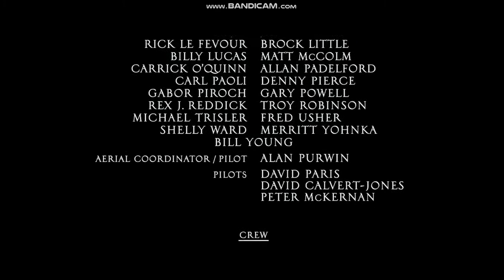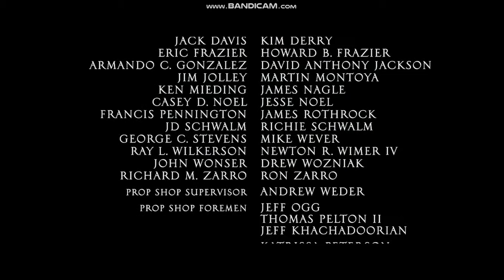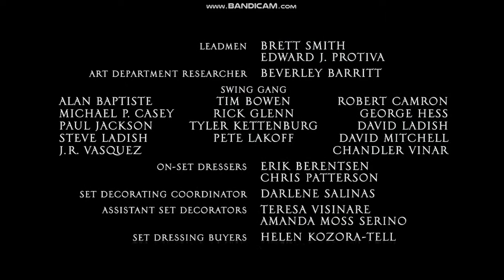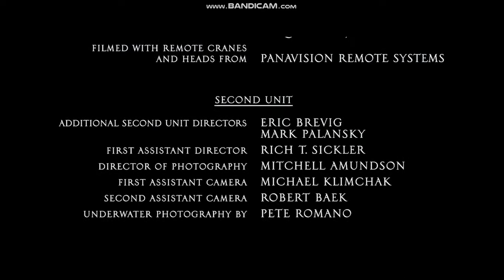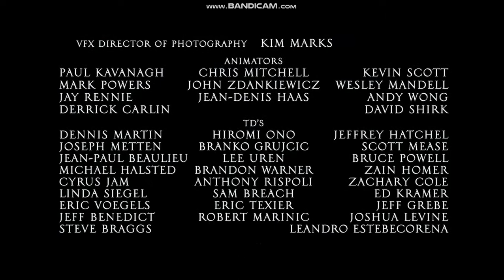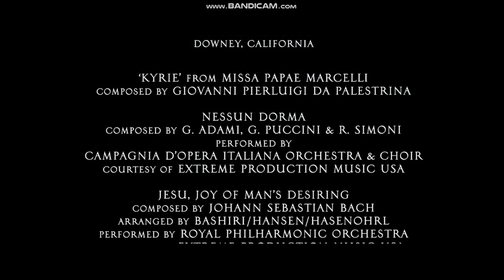The Island End Credits 2005